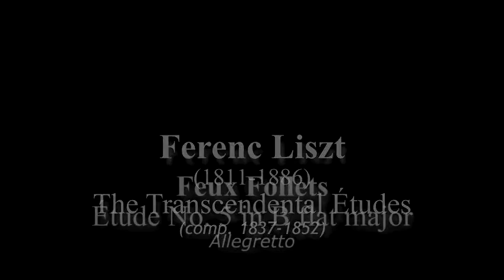Etude No. 5 in B-flat Major "Feux Follets - Irrlichter" by Franz Liszt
Franz Liszt Études d'exécution transcendante (The Transcendental Études [S.139]) Complete Audio & Video Recording  by David Ezra Okonsar.

The Etude No. 5 in B-flat major: "Feux Follets" is a gleaming, almost impressionistic goblins dance. A "leggiero" etude in perpetuum mobile. The theme is based on an alternating succession of the intervals of major and minor seconds. This is turn creates an undulating motion in double notes. Altogether the perception of vertical harmonies are loosened while the feeling of the tonality center is weakened too.

Harmonically, this Etude is one of the most advanced of the series. The most audacious harmonic innovations of the composer, which are to come only several decades later in his life, are present here in an embryonic form.
The Etudes d'Execution Transcendente are fully original compositions, not transcriptions or arrangements. The series which makes the foundation for all piano music which has been composed afterwards, gets its final aspect in 1851.

As early as 1826, when he was fifteen, Liszt started "Etudes pour le piano-forte en 48 exercices dans tous les tons majeurs et mineurs". They are actually didactic exercises in the spirit of a Cramer or Czerny. Twelve of them were finished and published. In 1837 Liszt was in quest of expanding the piano technique to new territories and started to rework on this early attempt. He kept the initial thematic material and rewrote them including amazing and incredible new technical "tour de forces".

However it would be erroneous to see in this series of Etudes just a showcase for pianistic virtuosity display. The composer was then immersed into romantic poetry and literature. Many of the Etudes then got a suggestive title which refers to a piece of literature. As such, these Etudes are, according to Claude Rostand, "the first state of an embryo which will evolve into the core of the programme-music."

The tonal succession of the Etudes are remarkable too. They move as tonic, relative, sub-dominant. That makes a descending scale by thirds: C - A - F - D - B-flat ... a feature which is going to be seen in many of Wagner's harmonic progressions.

Even though mostly heroic in character, The Transcendental Etudes (S.139) cover the entire spectrum of feeling translated for the piano. They can be extremely delicate, tender, impressionist as well.

Licensing: POND5